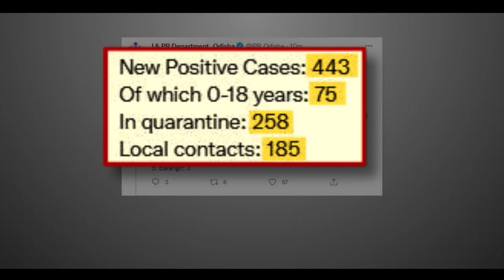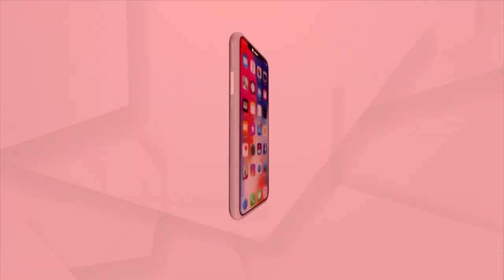ସେପ୍ଟେମ୍ବର ପରେ ଅକ୍ଟୋବର ବି ଆଣିଦେଉଛି ଆଶ୍ୱସ୍ତିକର ଖବର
ସେପ୍ଟେମ୍ବର ପରେ ଅକ୍ଟୋବର ବି ଆଣିଦେଉଛି ଆଶ୍ୱସ୍ତିକର ଖବର । ରାଜ୍ୟରେ ଧୀରେ ଧୀରେ ତଳକୁ ଖସୁଛି ସଂକ୍ରମଣର ପାରା । ପ୍ରତିଦିନ ଚିହ୍ନଟ ହେଉଥିବା ନୂଆ ଆକ୍ରାନ୍ତଙ୍କ ସଂଖ୍ୟା ଧିରେ ଧିରେ କମୁଛି । ଗତ ୨୪ ଘଣ୍ଟା ମଧ୍ୟରେ ୪୪୩ କରୋନା ପଜିଟିଭ୍ ଚିହ୍ନଟ ହୋଇଛନ୍ତି ।